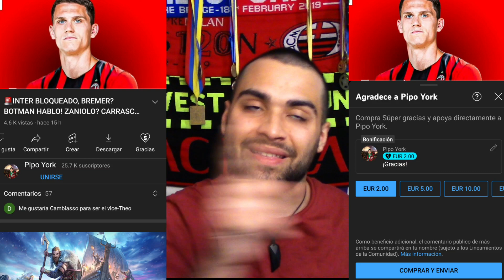🚨RENATO ROSSONERO? ZANIOLO DEJA LA ROMA! REBIC VENDIDO? MESSIAS SE QUEDA? NOTICIAS AC MILAN